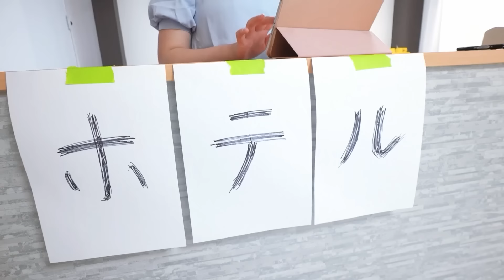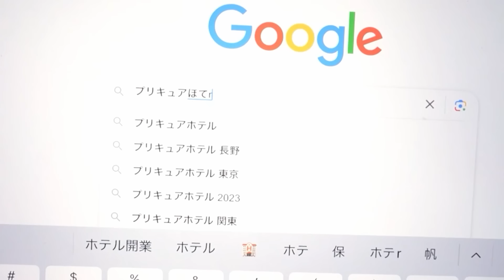【寸劇】こんな～わんだふるぷりきゅあホテルはイヤだ？ - はねまりチャンネル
トイザらスに行って「わんだふるぷりきゅあ！」のおもちゃのを買ってきて、プリキュアホテルの部屋を改造する茶番劇！